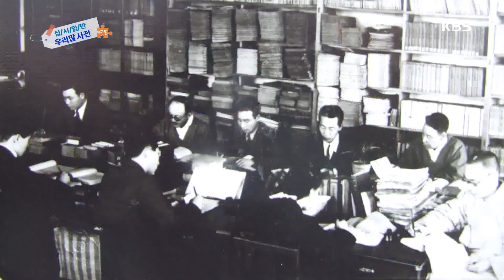십/시/일/반 우리말 사전 [역사 저널 그날] 20191008